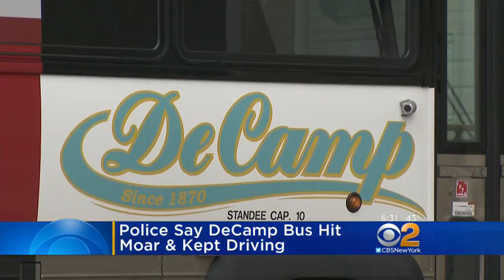Au Pair Struck, Killed By Bus In Montclair, N.J.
The DeCamp bus did not stop after striking the 26-year-old woman, authorities say. CBS2's Ali Bauman reports.